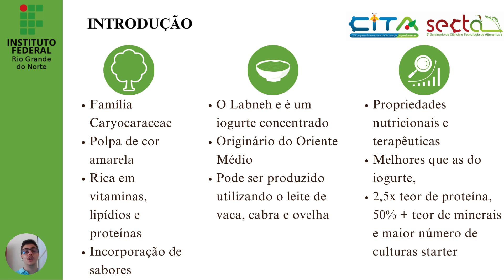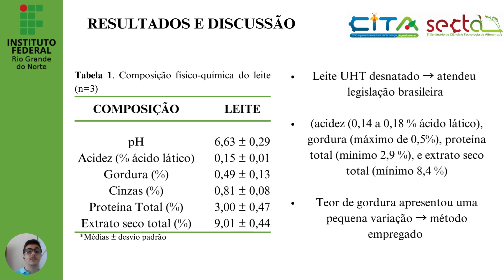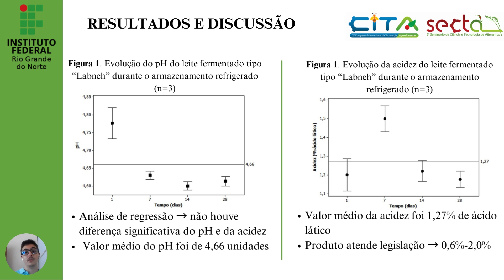Desenvolvimento e caracterização de leite fermentado tipo “Labneh” sabor pequi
Título: Desenvolvimento e caracterização de leite fermentado tipo “Labneh” sabor pequi

Área Temática: Desenvolvimento de novos produtos
Apresentador: Thiago Teixeira de Oliveira